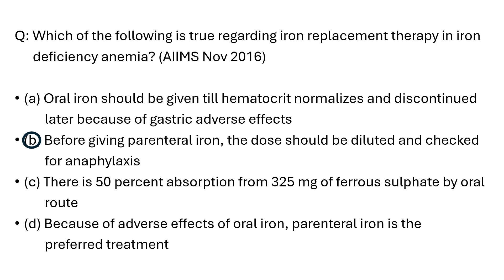Iron therapy: one minute question